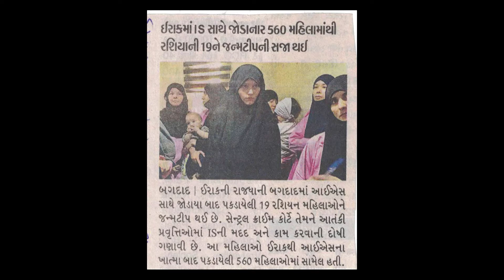Iraq sentences 19 Russian women to life in prison for joining ISIS